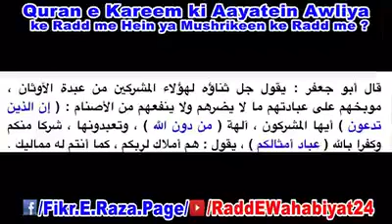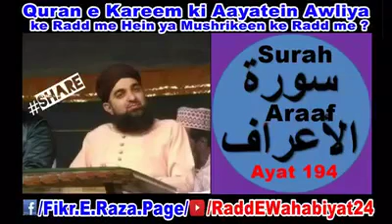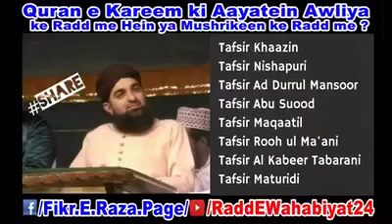Quran e Kareem ki aayatein *Awliya* ke radd me hein ya *mushrikeen* ke radd me?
Video from Rameez Mukadam